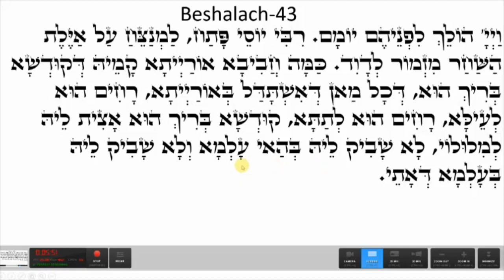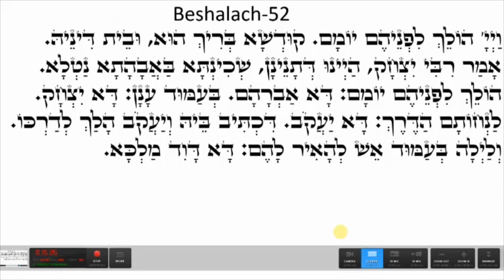Happy day Light warriors!!! Let’s read ZOHAR Beshalach together Love & Light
Now you can repeat after me word by word and pronounce the word of the ZOHAR, connect with the tree of life and download blessings to your life and to the world.